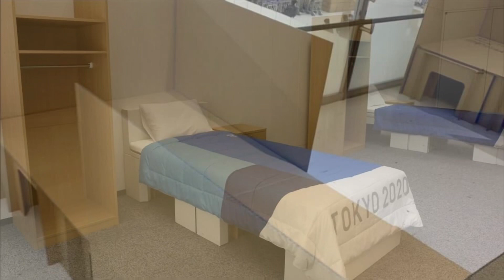Olympic Athletes Will Sleep on a Cardboard Bed to discourage INTIMACY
There will be no touching on these cardboard beds fit for only one olympian. In an attempt to curb one’s enthusiasm in the bedroom, Tokyo did a pretty, pretty, pretty, pretty good job of tapping into the IKEA furniture space. Surely, you just open up an illegible box to assemble your cardboard bed with nothing but an Allen wrench. The Olympics are still finding ways to screw over its athletes.